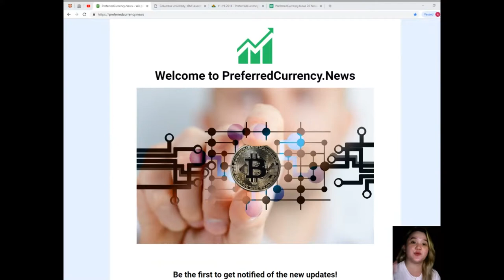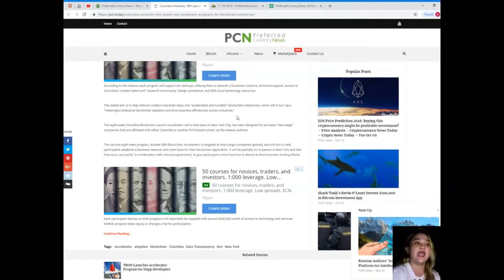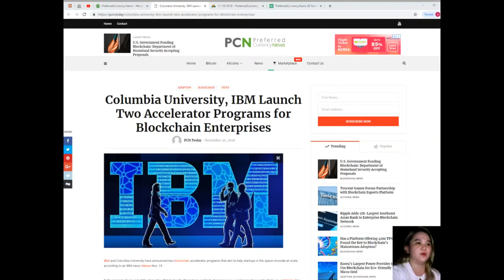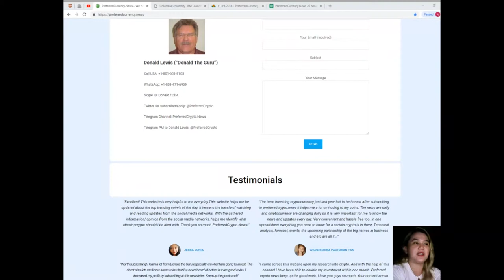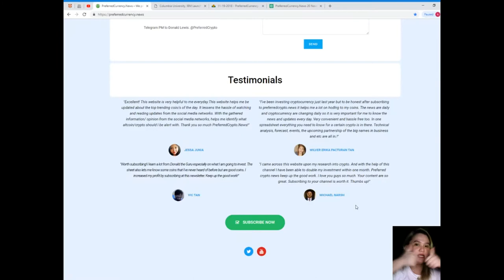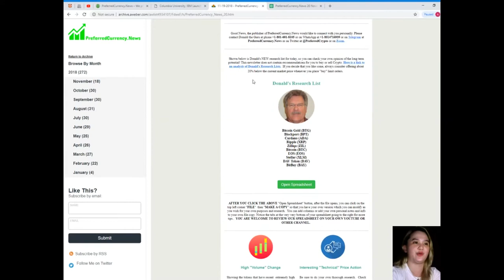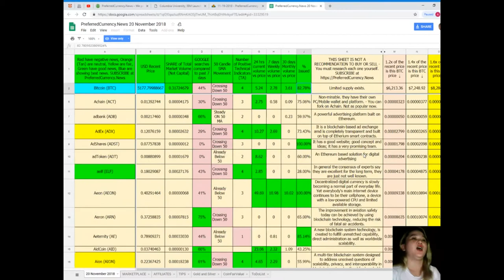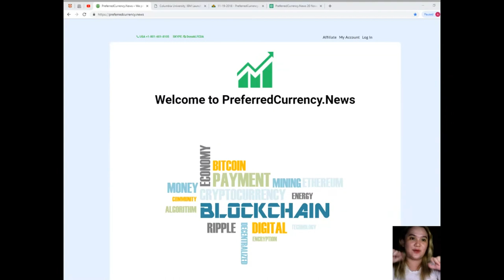Columbia University, IBM Launch Two Accelerator Programs for Blockchain Enterprises